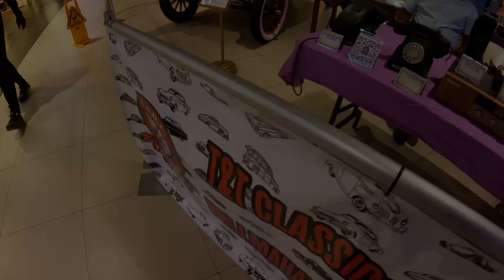Trinidad edition -southtex2022 at Gulfcity mall